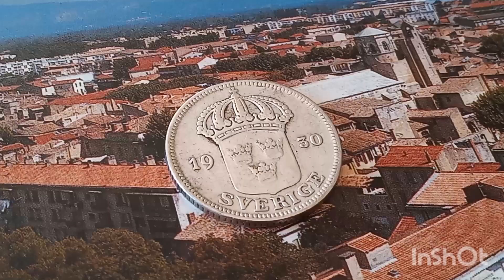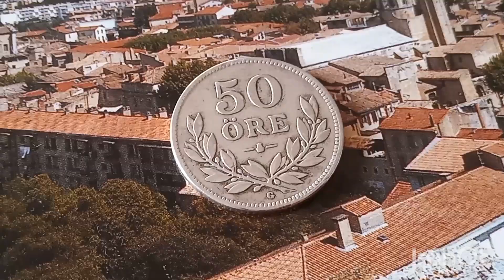Rare Error silver Coin Swedish 50 Öre 1930 worth Money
Issuer                 Sweden

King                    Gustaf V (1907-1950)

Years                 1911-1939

Value                 50 Öre (0.5 SEK)

Shape                Round

Technique        Milled

Mintage            547,920